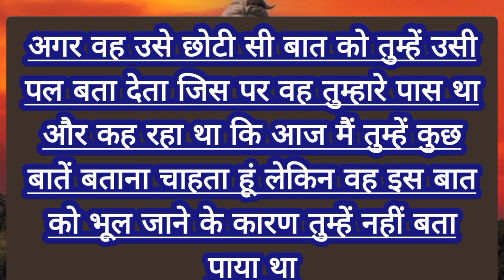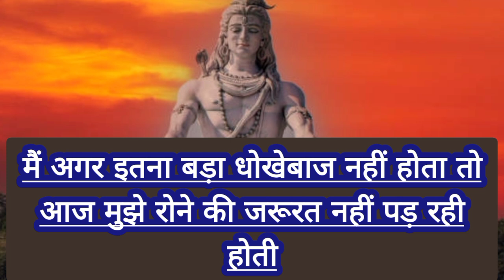अगर यह बात वह तुम्हें पहले ही बता देता तो तुम दोनों के बीच आज कितना. .